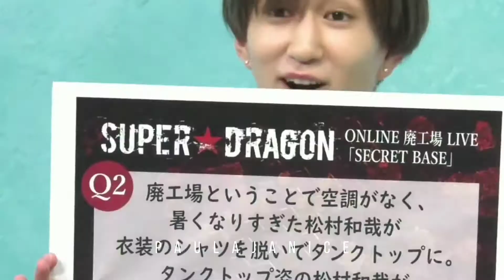210331 SUPER DRAGON SECRET BASE Commentary Youtube Live ㅡ 池田彪馬 Hyoma Laughing cut